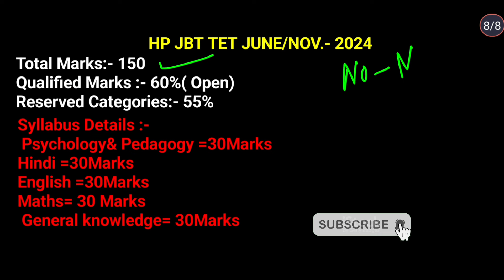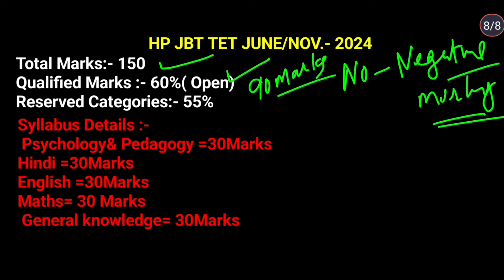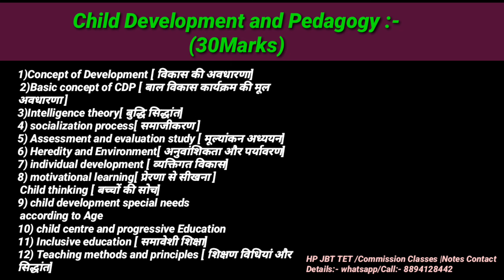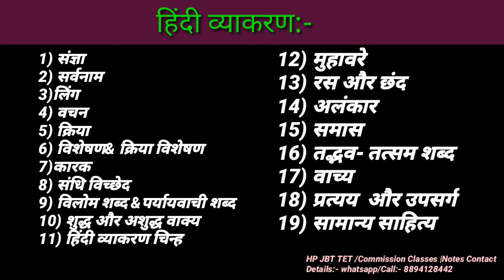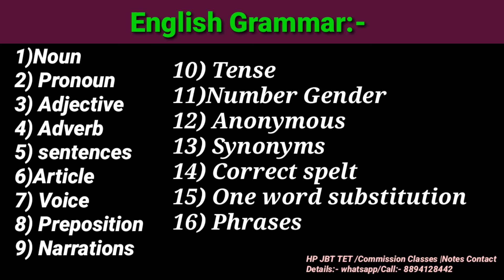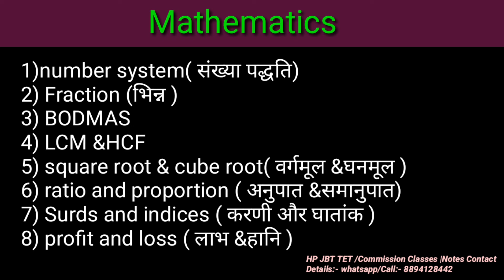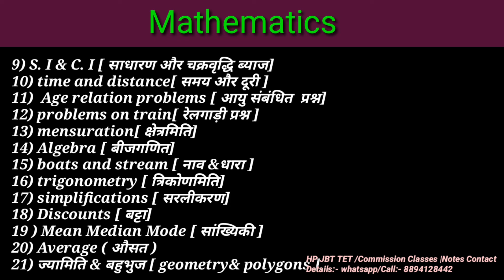HP JBT TET June /November- 2024 | Syllabus | Exam Pattern | Topics Details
HPJBTTET 2024
HP JBT JUNE TET 2024 syllabus
Hp jbt November 2024 syllabus

Hp jbt TET New syllabus 2024

Hp jbt TET june syllabus 2024